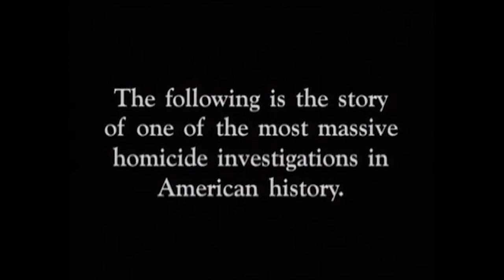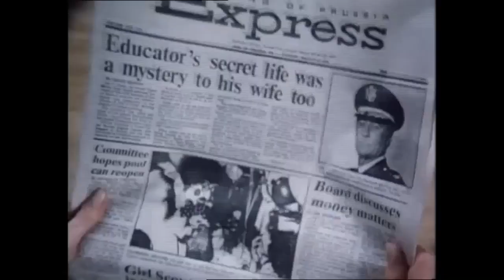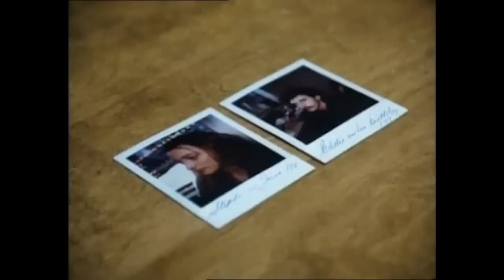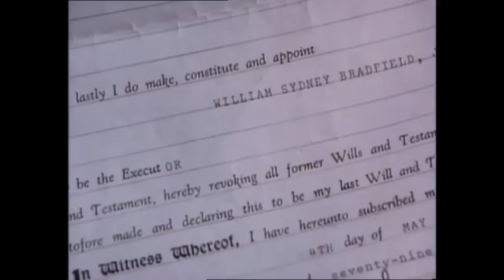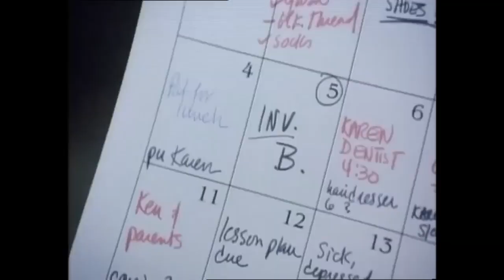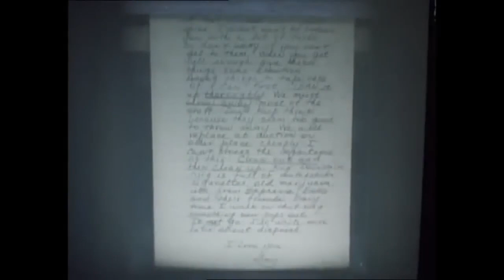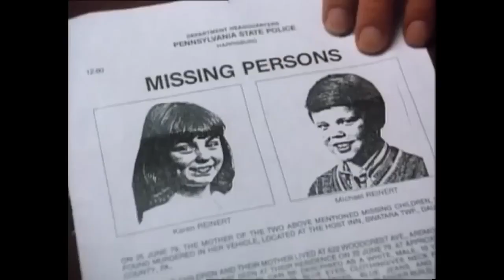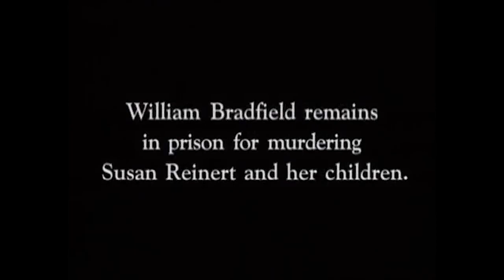Echoes in the Darkness 1987 Peter Coyote Robert Loggia True Crime HD Hollywood English Free Movies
The grisly discovery of a murdered teacher and her two children sparks a year-long manhunt for the perpetrator. Adapted from a true story.